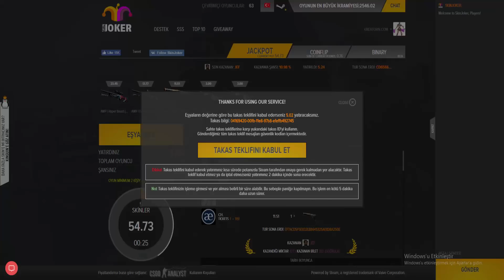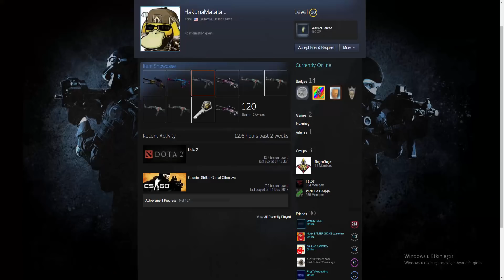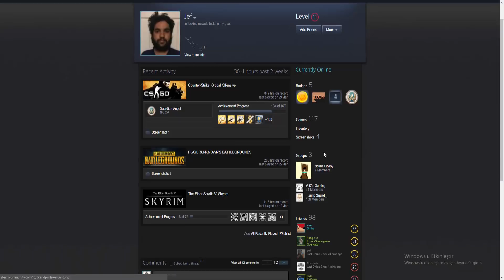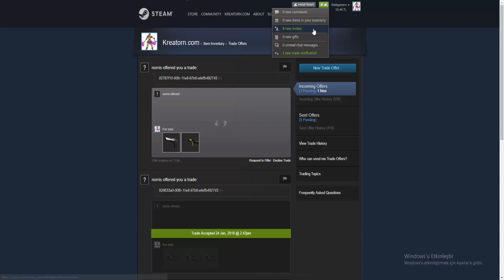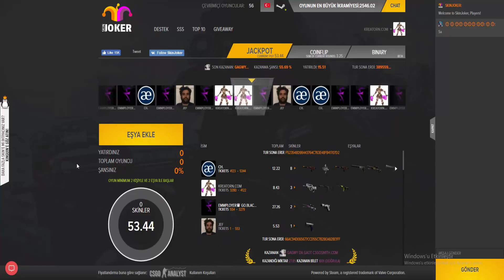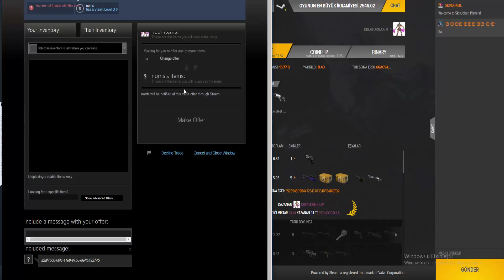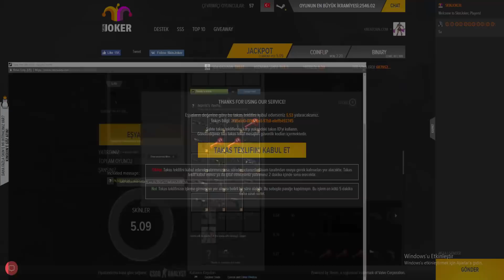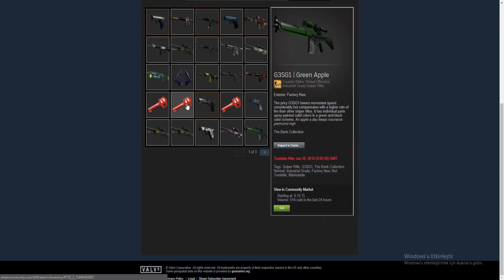SADECE DÜŞÜK ORANLAR KAZANIYOR CS:GO Kumar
CS:GO Rulet dışında CS:GO Jackpot işlerinide oldukça seviyorum. Tabi rulet ile yaptıklarım gibi bıçak kazanma yada itemleri tek hamlede batıramıyorum. Jackpot'u sevmemin tek sebebi daha heyecanlı olması :)

- Videolar -

CS:GO Rekabetçi! 1 Türk vs 4 Rus ➤

Kreatorn isimli kanalımda genel olarak csgo jackpot, csgo rulet, csgo coinflip vb. CS:GO Gambling videoları yayınlanıyor. Elimden geldiğince bedava cs:go itemi dağıtmaya çalışıyorum. Videoların hiçbirisinde sizleri zorla olarak yaptırdığım birşey yok keyfinize bakın :)